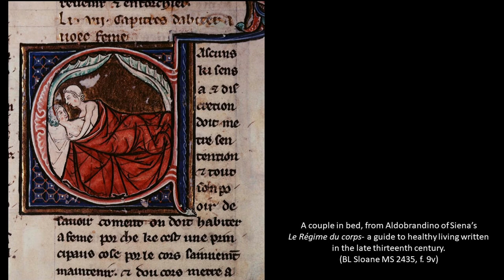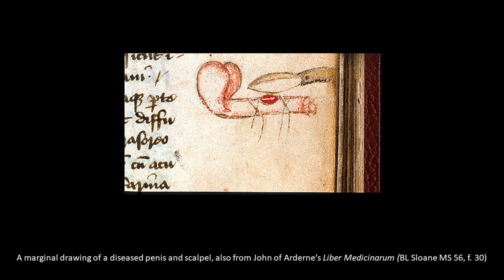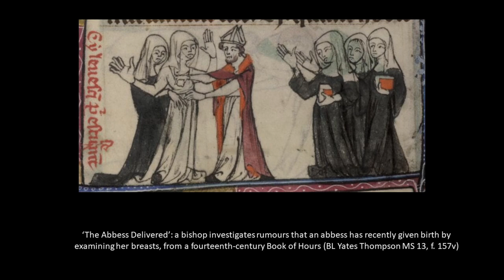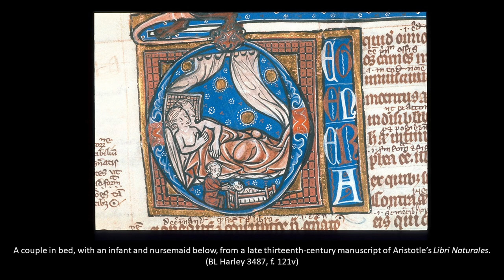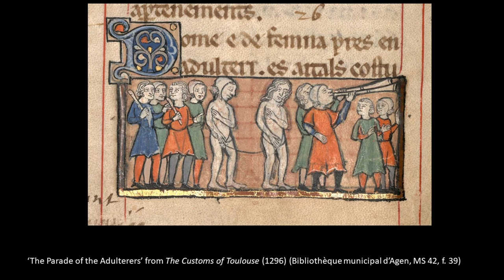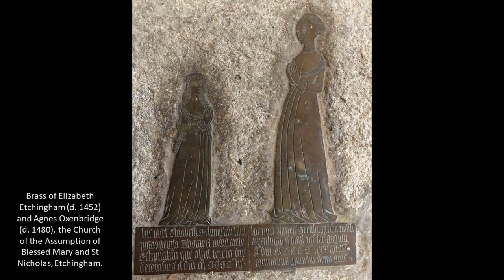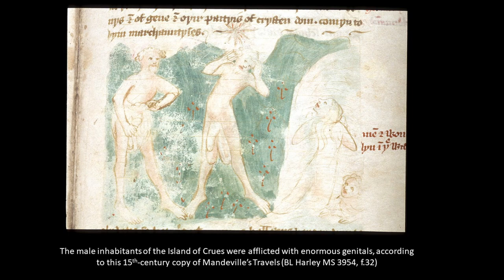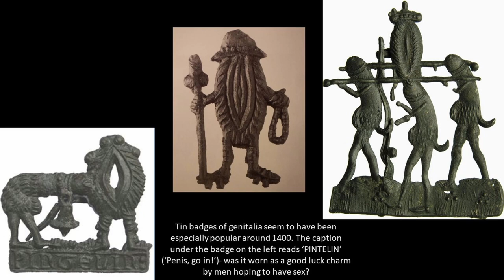Dr Katherine Harvey: Sex in the Middle Ages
This talk will offer an overview of medieval sex and sexuality, looking at both what people thought (including religious and medical ideas) and what they did. It will explore the role of sex in medieval courtship and marriage, including the reproductive challenges and choices faced by medieval couples, before turning its attention to all the ways that medieval people were not supposed to have sex. Finally, it will look at the role of sex in medieval culture, in particular art and literature.

Dr Katherine Harvey (Birkbeck, University of London) is the author of The Fires of Lust: Sex in the Middle Ages (Reaktion, 2021) and Episcopal Appointments in England, c. 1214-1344 (Ashgate, 2014). She has published widely in academic journals and in periodicals including History Today, BBC History Magazine, The Times Literary Supplement and The Sunday Times.